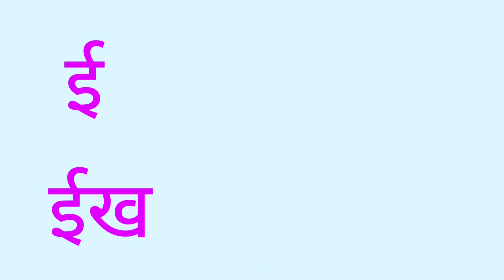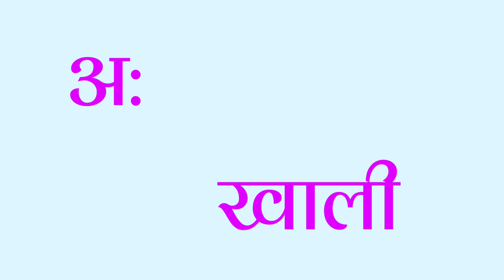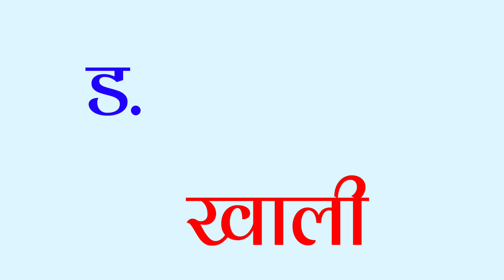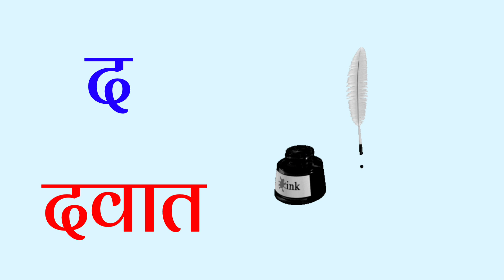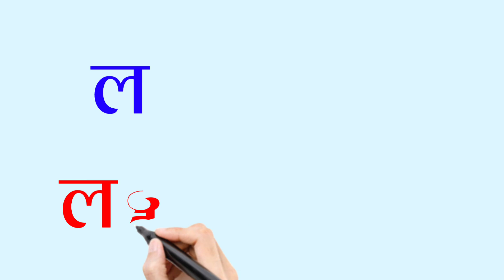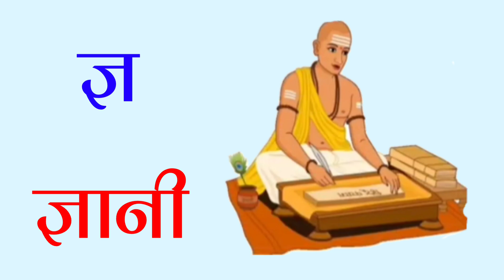हिंदीवर्णमाला हिंदी वर्णमाला अ से ज्ञ तक/Hindivarnmala अ आ इ ई/क ख ग /छोटे अ से अनार /Aa se aanar